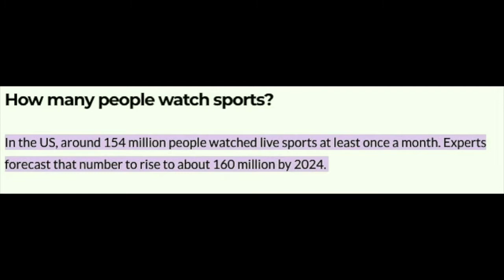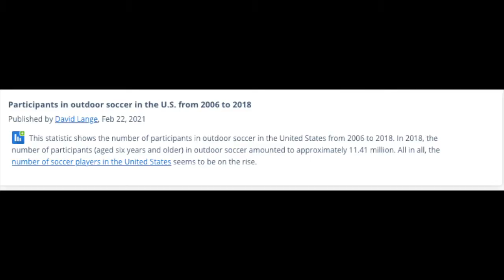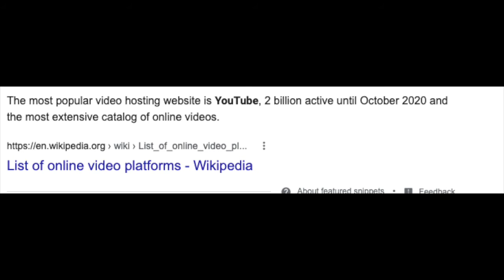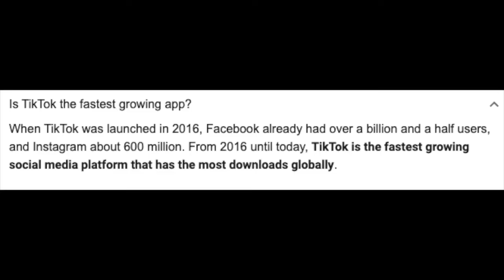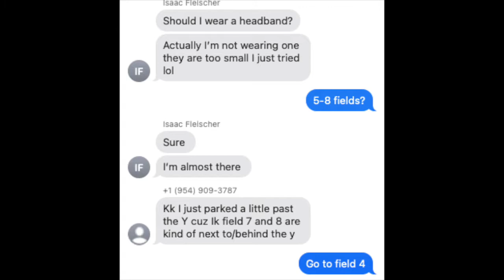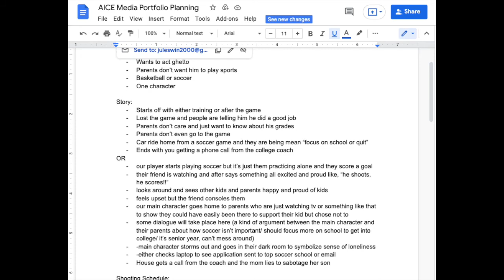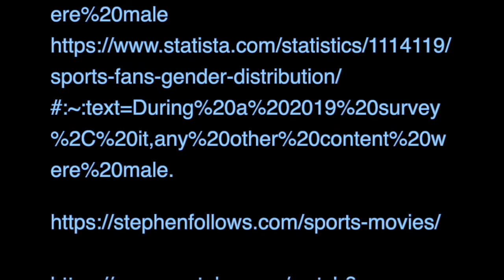Critical Creative Reflection Gabriel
Critical Creative Reflection Gabriel 9939